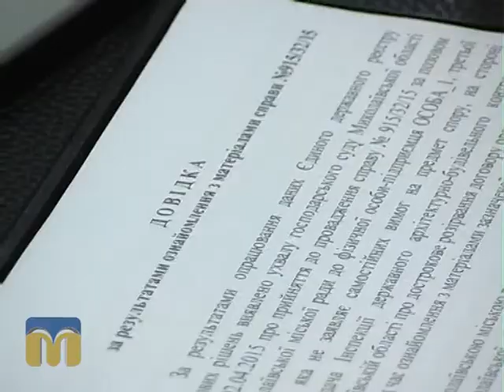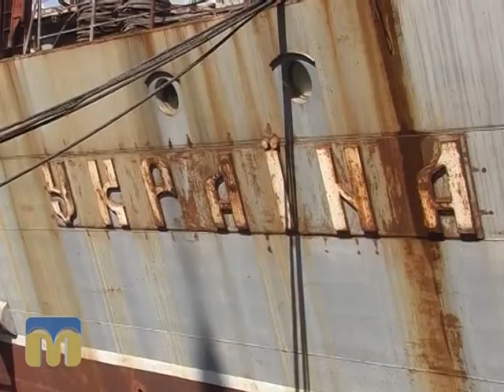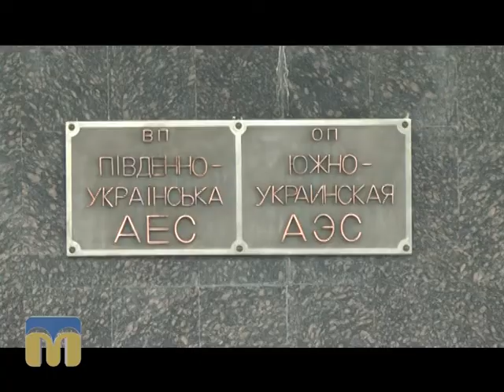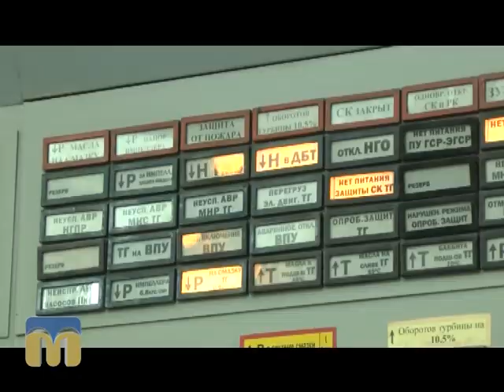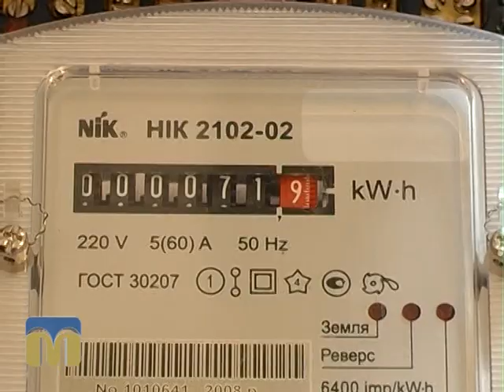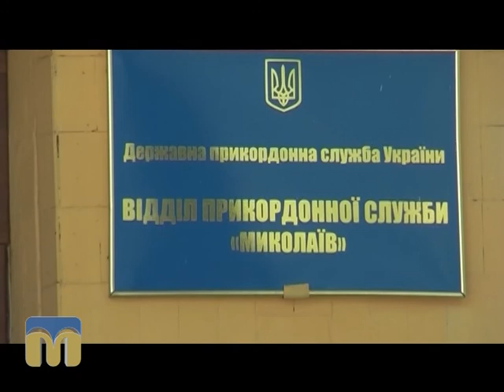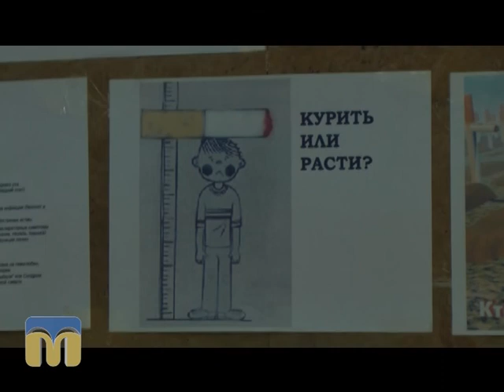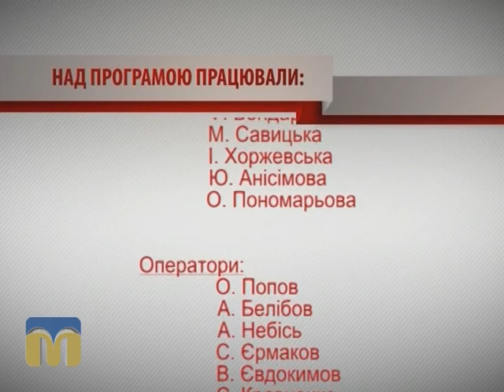Крапки над "і" 31.05.2015